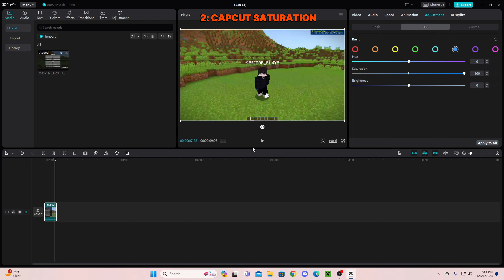How To Make Game Like PSD1 I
In this video,i told how to make game bright/colorful like psd1, psd1 lapata smp.psd1 is a minecraft content creator which makes video on lapata smp/Lapata smp.

⚔️ 𝗧𝗔𝗚𝗦 (𝗜𝗚𝗡𝗢𝗥𝗘) :-

Best Texture Pack ForJava Edition
Best Texture Pack For Bedrock Edition
Best Texture Pack For Pojav Launcher

Tags (ignore)